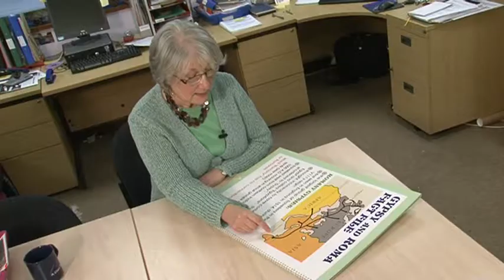Early History - Clip from Coming and Going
Aspects of identity

Gypsy, Roma and Traveller History and Culture

Filmed in and around the 2008 GRT History Month, 'Coming and Going' takes a broad look at Gypsy, Roma and Traveller History.

The centuries of hardship and persecution have forged an iron resolve to protect and celebrate the culture through music, storytelling, art and song.

'Coming and Going' has been designed as an educational resource to inform young adults about the depth of Gypsy, Roma and Traveller History and Culture.

'Coming and Going' features interviews with Gypsies, Roma and Travellers as well as with Gypsy historian Janet Keet-Black, Aaron Devall, Arthur Ivatts OBE, Lord Avebury, Shirley Collins MBE, Lord Adonis and Gypsy storyteller Richard O'Neill.

The DVD will help counter the negative attitudes, that exist within our society, towards the Gypsy community.

'Coming and Going' is the original concept of Jackie Whitford, Head of the East Sussex Traveller Education Team. The DVD was produced by alembic.tv who also produced 'Sticks and Stones'.

The programme is dedicated to Maurice McMahon who gave us the title of the film ' if you don't know where you've come from don't know where you're going'. Maurice died in a  road accident shortly after being interviewed.  He appears in the DVD together with his grandfather Aaron Devall.

Copies of the 'Coming and Going' DVD can be ordered from:

East Sussex Traveller Education Service
C/O Marshlands Primary School,
Marshfoot Lane. Hailsham
East Sussex. BN27 2PH